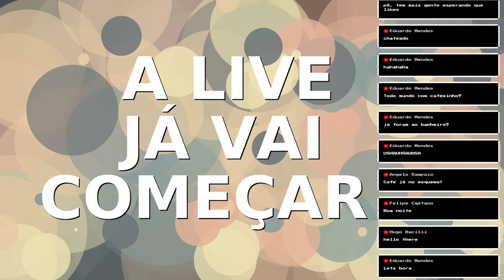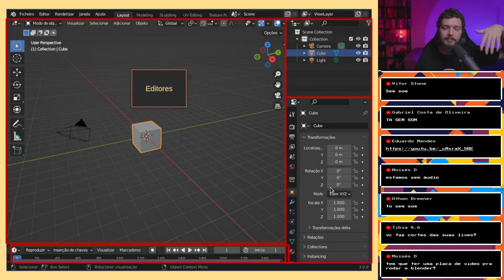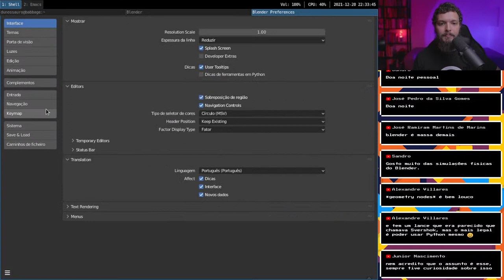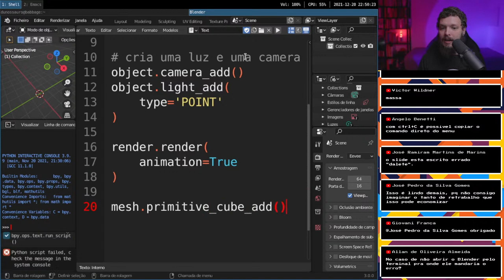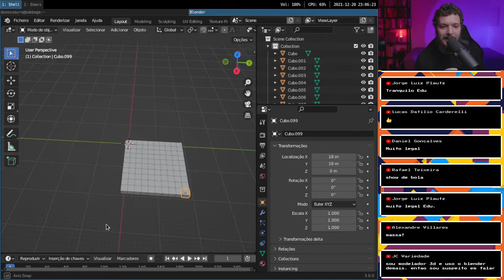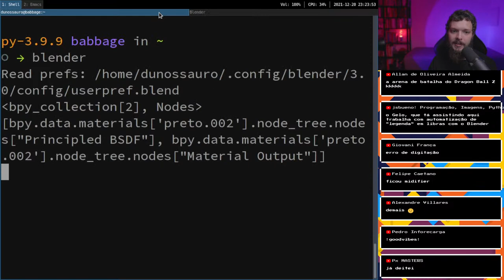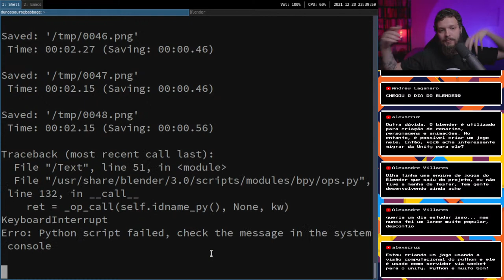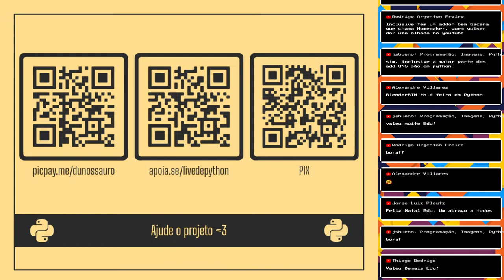Motion graphics com Blender - Live de Python #188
Como usar o python dentro do Blender? Como fazer animações e modelagem usando Python?
Na live de hoje vamos discutir um pouco sobre como criar scripts no Blender usando Python

O canal é mantido por uma iniciativa de financiamento coletivo:

picpay: @dunossauro
Chave pix: 5363bcfa-aacd-4a87-84c3-917305af4a65